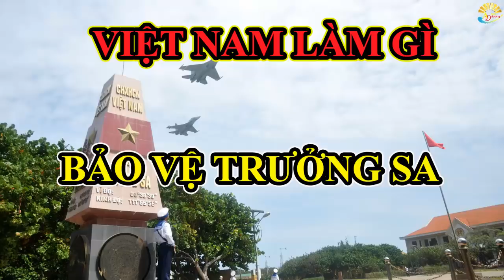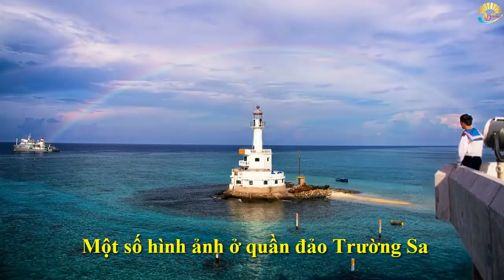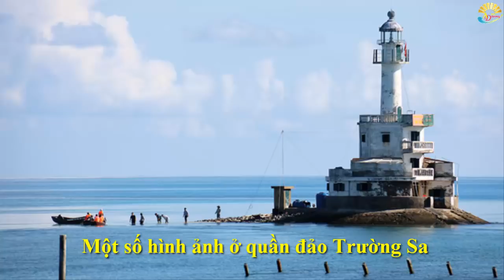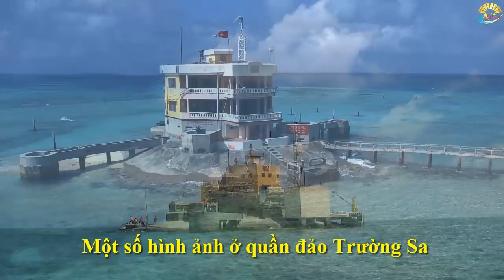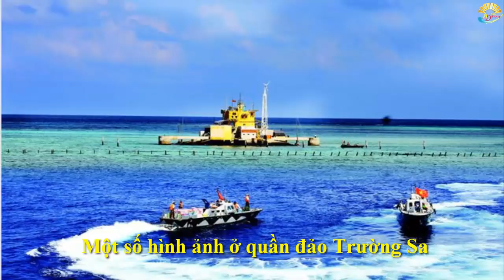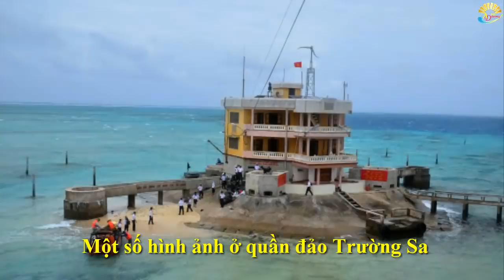Việt Nam bảo vệ Trường Sa như thế nào?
Thời gian gầy đây, cẳng thẳng ở Biển Đông không có dấu hiệu giảm nhiệt. Trung Quốc vẫn có những hành động gây hấn, kích động nhưng Việt Nam vẫn kiên trì bảo vệ chủ quyền bằng nhiều cách thức linh hoạt. Khu vực rất quan trọng là quần đảo Trường Sa và các tiền tiêu ĐK1 nơi có trữ lượng dầu khí rất lớn và có vị trí vô cùng quan trọng ở Biển Đông. Thông tin liên quan đến các đảo và khu vực ĐK1 rất ít, tuy nhiên thông qua các thông tin công khai chúng ta có thể có một số nhận thức nhất định về tình hình ở Trường Sa như sau:
Việt Nam đã quản lý, bảo vệ trên 49 tiền đồn trải rộng trên 27 vị trí quanh quần đảo Trường Sa và đang tiếp tục nâng cấp các công trình ở đây.

Việt Nam tiếp tục xây dựng, củng cố các cơ sở, căn cứ tại Trường Sa

"Báo cáo của AMTI nói rằng Việt Nam đang hoàn thiện đường băng dài 1.300m, và cho lắp đặt radar cho phép Việt Nam có thể thu phát các tín hiệu liên lạc từ các tàu, thuyền của Trung Quốc."